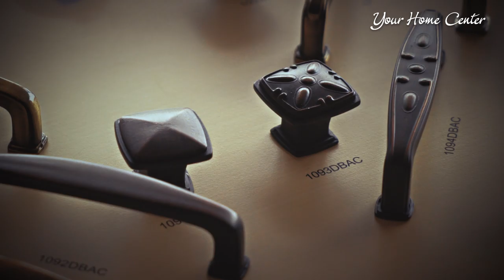Your Home Center - Knobs & Pulls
Stop into our showroom located at 355 Sunrise Highway West Babylon! Our showroom offers everything you need to get the job done all under one roof!  From custom kitchen cabinets, spectacular granite countertops and stunning floor and wall tile. Your personalized kitchen and bath remodeling and design team will guide you through conception to completion.